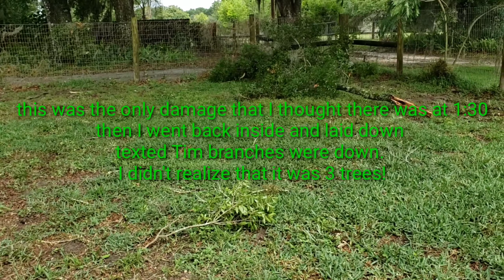🌪TORNADO🌪 hit! 5/5/19 LIVE POWER LINES and TREES DOWN! LOTS OF TREE DAMAGE Dade City, Florida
5/5/10 1:30 p.m. we had a sudden storm🌪 hit us here in Dade City, power lines down, trees down, this is just what happened at our home!